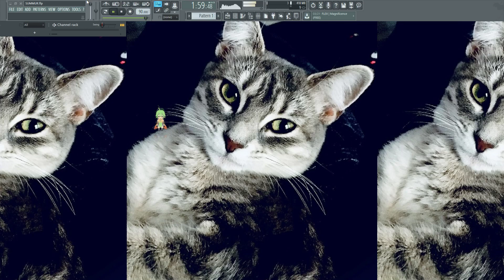KEEKO1 SUMMAR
Song needs polish